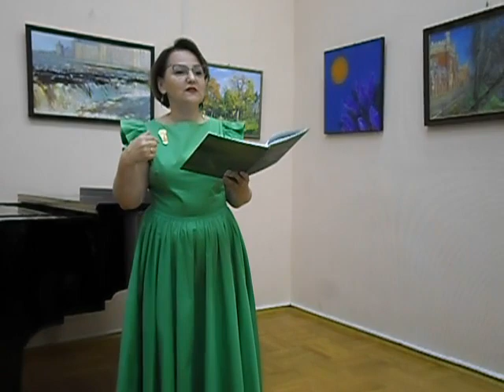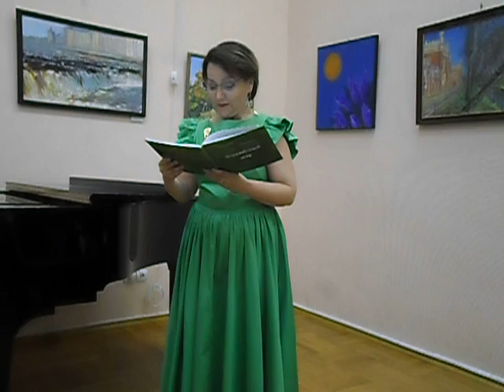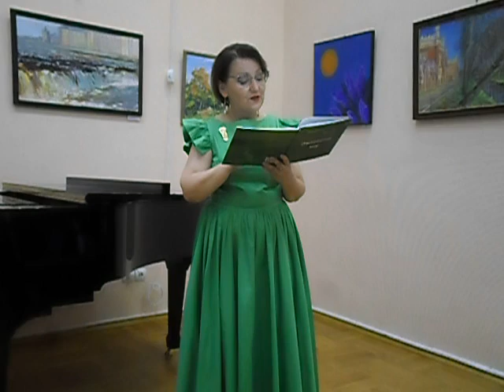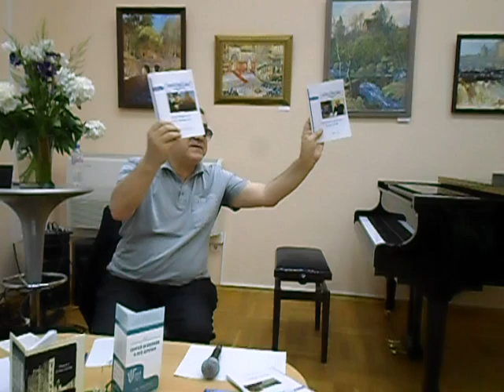«Июньский вернисаж» в Библиотеке С.С. Гейченко, Петергоф. Фестиваль "Сергей Осколков и его друзья"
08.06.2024. ХХVII Фестиваль "Сергей Осколков и его друзья" в Библиотеке им. С.С. Гейченко, Петергоф. «Июньский вернисаж», был и Сергей Осколков и много Друзей !!! Открытие Выставки картин петербургских Художников. Поэтические чтения - Выступления. Мое Видео-хроника События, чуть больше 2-х час., Посмотрите - Послушайте.